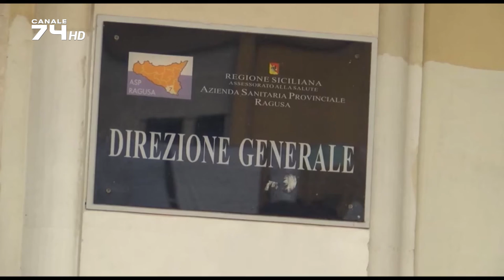RAGUSA - POLEMICA IN CASA DI RIPOSO, L'ASP REPLICA ALLE ACCUSE